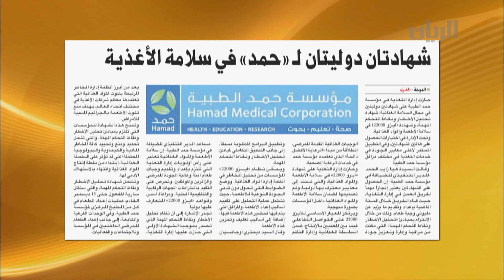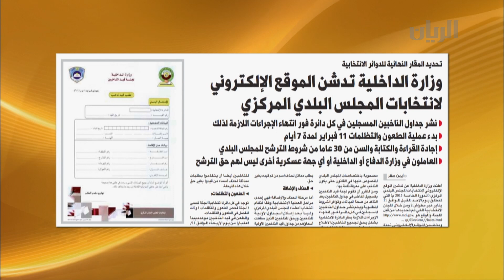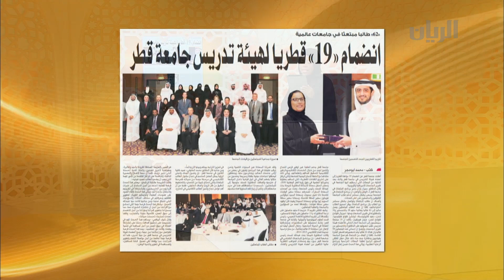برنامج الصباح رباح - الفقرة الاولى - 05-01-2015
في هذه الفقرة:
نديبة قناة الريان، حنان بلان تاخذنا لنكهة أصلية  موجودة في سوق واقف حيث التوابل و البهارات.
جولة في الخور و تحديدا سوق السمك مع مراسلنا فواز مزهر.
جامعة قطر و أفضل الأبحاث وابنائنا المتفوقين مع محمد اللخن.
منافسات بطولة قطر للرماية والقوس والسهم التي ينظمها الاتحاد القطري للرماية مع نديبنا سعود المعاضيد.
آراء بعض الناس في كيفية التعامل مع زحمة الطرق.